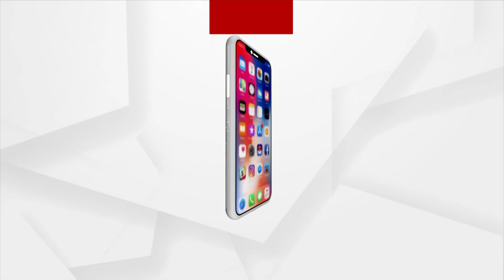Adani-Hindenburg Row | SC To Hear Sebi's Plea Seeking Six-Month Extension To Complete Probe